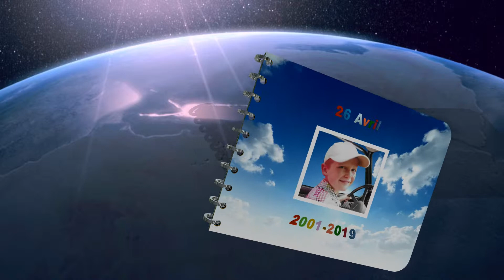Album de Clément (pour Smartphone)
A l'occasion de ses 18 ans, l'album rétrospectif 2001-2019 des vidéos en complément de son livre-album photos.